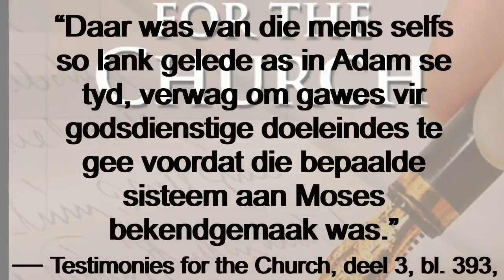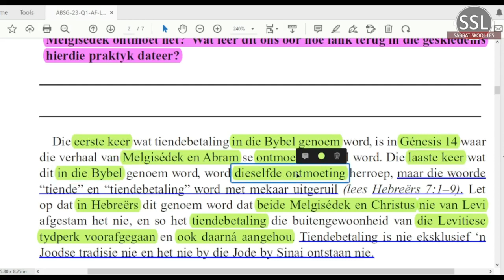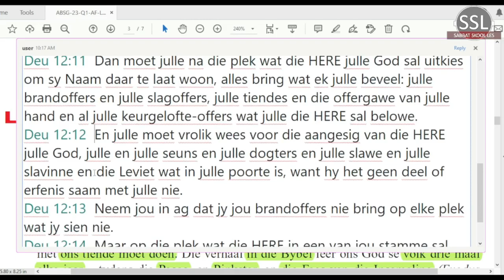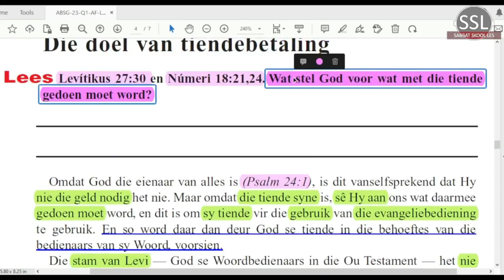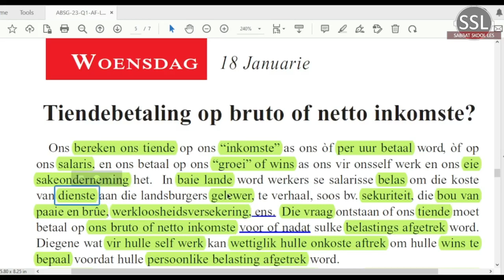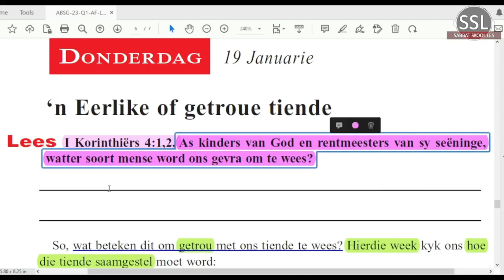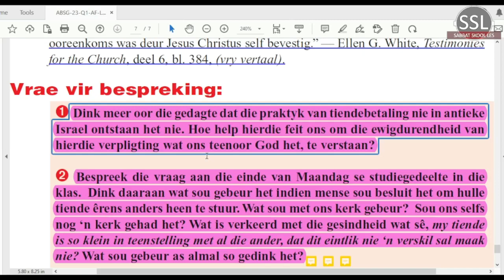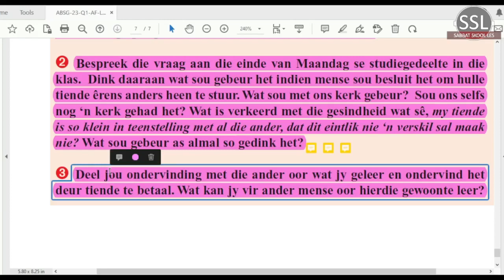Les 3 Die tiendekontrak